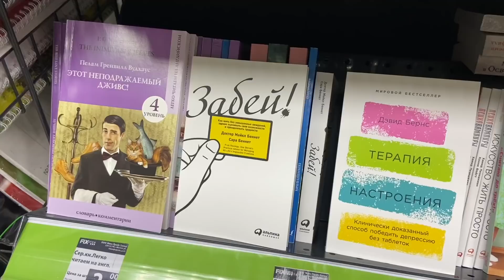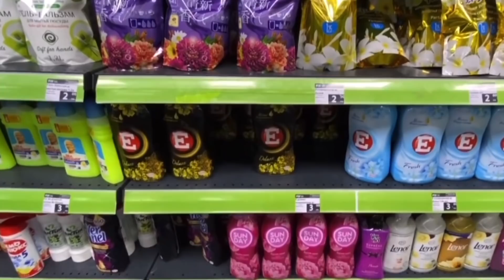FixPrice 💚💙 Вся ПРАВДА о магазине 💙💚 ОТКУДА В ФИКСПРАЙС ТАКИЕ НИЗКИЕ ЦЕНЫ 😲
В этом видео я расскажу об истории бренда Фикспрайс, о его появлении на белорусском рынке, а также попробуем разобраться, за счет чего магазину FixPrice удается держать довольно низкие цены.

💜 Получи 25.54$ купонами на покупки на сайте Aliexpress по коду 💚 IN61M2CA.